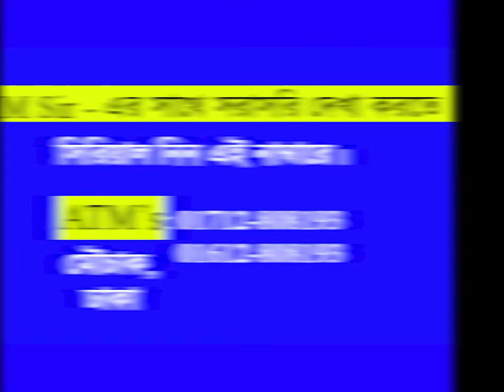সত্যিই অবাক হবেন গল্পটি শুনলে ! || অবাক করা গল্প (Surprising story) || ATM Sir || ATM Mahmud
এই ২ মিনিট ৪৯ সেকেন্ডেই যে কারো জীবন পরিবর্তন করতে পারে ইনশাআল্লাহ। মনোযোগ দিয়ে প্রতিটা কথা শুনুন এবং সে অনুযায়ী জীবন পথের কাজে লাগবে। দেখবেন আপনিও সফল হবেন ইনশাআল্লাহ।